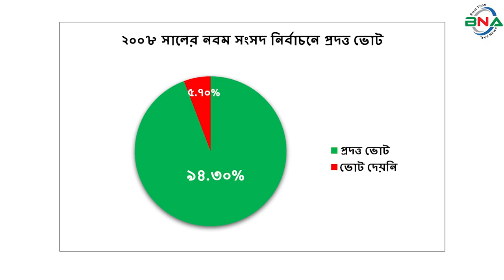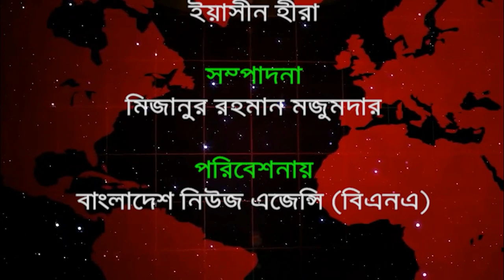দ্বাদশ সংসদ নির্বাচনের হালচাল: সংসদীয় আসন-৪৮ (নওগাঁ-৩)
বিএনএ নিউজ টুয়েন্টি ফোর ডটকম দ্বাদশ জাতীয় সংসদ নির্বাচনকে সামনে রেখে ধারাবাহিক নির্বাচনী হালচাল প্রচার করছে। এতে ১৯৯১ সালের ২৭শে ফেব্রুয়ারি অনুষ্ঠিত ৫ম জাতীয় সংসদ থেকে ২০১৮ সালের ৩০শে ডিসেম্বর অনুষ্ঠিত একাদশ সংসদ নির্বাচনের ওপর ভিত্তি করে রাজনৈতিক দল গুলোর আসন ভিত্তিক সাংগঠনিক হালচাল তুলে ধরার চেষ্টা করে যাচ্ছে বিএনএ নিউজ টুয়েন্টি ফোর ডটকম। আজ থাকছে নওগাঁ-৩ আসনের হালচাল।
নওগাঁ-৩ সংসদীয় আসনটি বদলগাছি এবং মহাদেবপুর উপজেলা নিয়ে গঠিত। এটি জাতীয় সংসদের ৪৮ নাম্বার আসন।
১৯৯১ সালের ২৭শে ফেব্রুয়ারি ৫ম সংসদ নির্বাচন অনুষ্ঠিত হয়। নওগাঁ-৩ আসনে ভোটার  ছিলেন ২ লাখ ৩৬ হাজার ৫ শত ৪০ জন। ভোট প্রদান করেন ১ লাখ ৬৯ হাজার ২ শত ৬৫ জন। নির্বাচনে বিএনপির আখতার হামিদ সিদ্দিকী বিজয়ী হন।  ধানের শীষ প্রতীকে তিনি পান ৮৫ হাজার ৭ শত ৮৫ ভোট। নিকটতম প্রতিদ্বন্দ্বী ছিলেন আওয়ামী লীগের আব্দুল জলিল। নৌকা প্রতীকে তিনি পান ৬৪ হাজার ৯ শত ৬৬ ভোট।
১৯৯৬ সালের ১৫ই ফেব্রুয়ারি ৬ষ্ঠ জাতীয় সংসদ নির্বাচন অনুষ্ঠিত হয়। বিএনপির শাসনামলে অনুষ্ঠিত এই নির্বাচনে বিএনপি, ফ্রিডম পার্টি এবং কিছু নামসর্বস্ব রাজনৈতিক দল, অখ্যাত ব্যক্তি প্রতিদ্বন্দ্বীতা করেন। বিএনপির আখতার হামিদ সিদ্দিকী বিজয়ী হন। ধানের শীষ প্রতীকে তিনি পান ৬৬ হাজার ৩ শত ৫৬ ভোট। তার নিকটতম প্রতিদ্বন্দ্বী ছিলেন ফ্রিডম পার্টির মজিবর রহমান।  কুড়াল প্রতীকে  তিনি পান মাত্র ৮ শত ৬০ ভোট !
তত্ত্বাবধায়ক সরকারের দাবিতে আওয়ামী লীগসহ সব বিরোধী দল এই নির্বাচন বর্জন করে। এই সংসদের মেয়াদ ছিল মাত্র ১১ দিন। তত্ত্বাবধায়ক সরকার বিল পাশ হওয়ার পর সংসদ বিলুপ্ত ঘোষণা করা হয়।
১৯৯৬ সালের ১২ই জুন সপ্তম  সংসদ নির্বাচন অনুষ্ঠিত হয়। নির্বাচনে ভোটার ছিলেন ২ লাখ ৩৮ হাজার ৮৭ জন। ভোট প্রদান করেন ২ লাখ ৩২ হাজার ২৩ জন। নির্বাচনে বিএনপির আখতার হামিদ সিদ্দিকী বিজয়ী হন। ধানের শীষ প্রতীকে তিনি পান ১ লাখ ৫ হাজার ২ শত ২৫ ভোট। তাঁর নিকটতম প্রতিদ্বন্দ্বী ছিলেন আওয়ামী লীগের দেওয়ান আমজাদ হোসেন তারা। নৌকা প্রতীকে তিনি পান ৮০ হাজার ৫ শত ৩৬ ভোট।
২০০১ সালের ২৭শে ফেব্রুয়ারি অষ্টম সংসদ নির্বাচন অনুষ্ঠিত হয়। নির্বাচনে ভোটার ছিলেন  ২ লাখ ৮৩ হাজার ৭ শত ৩২ জন। ভোট প্রদান করেন ২ লাখ ৫০ হাজার ১৮ জন। নির্বাচনে বিএনপির আখতার হামিদ সিদ্দিকী বিজয়ী হন। ধানের শীষ প্রতীকে তিনি পান ১ লাখ ৩৫ হাজার ২ শত ৫০ ভোট। তাঁর নিকটতম প্রতিদ্বন্দ্বী ছিলেন  আওয়ামী লীগের আকরাম হোসেন চৌধুরী। নৌকা প্রতীকে তিনি পান ১ লাখ ১০ হাজার ৯ শত ২৭ ভোট।
২০০৮ সালের ২৯শে ডিসেম্বর নবম সংসদ নির্বাচন অনুষ্ঠিত হয়। নির্বাচনে ভোটার ছিলেন ৩ লাখ ১৩ হাজার ১ শত ৩৩ জন। ভোট প্রদান করেন ২ লাখ ৯৭ হাজার ৬ শত ৫৪ জন। নির্বাচনে আওয়ামী লীগের আকরাম হোসেন চৌধুরী বিজয়ী হন। নৌকা  প্রতীকে তিনি পান ১ লাখ ৭৬ হাজার ৫ শত ৬২ ভোট। তাঁর নিকটতম প্রতিদ্বন্দ্বী ছিলেন বিএনপির আখতার হামিদ সিদ্দিকী । ধানের শীষ  প্রতীকে তিনি পান ১ লাখ ১৫ হাজার ৭শত ৪০ ভোট।
২০১৪ সালের ৫ই জানুয়ারি দশম জাতীয় সংসদ নির্বাচন অনুষ্ঠিত হয়। নির্বাচনে ভোটার ছিলেন ৩ লাখ ৪৮ হাজার ৬ শত ২২ জন। ভোট প্রধান করেন ১ লাখ ২৩ হাজার ৩ শত ৬৭ জন। নির্বাচনে স্বতন্ত্র প্রার্থী ছলিম উদ্দিন তরফদার বিজয়ী হন। কলস প্রতীকে তিনি পান ৭৪ হাজার ৪০ ভোট। তাঁর নিকটতম প্রতিদ্বন্দ্বী ছিলেন, আওয়ামী লীগের আকরাম হোসেন চৌধুরী। নৌকা প্রতীকে তিনি পান ৪৬ হাজার ৮ শত ৬৩ ভোট। তত্ত্বাবধায়ক সরকারের দাবিতে বিএনপি নেতৃত্বাধীন ২০ দলীয় জোট এই নির্বাচনে অংশগ্রহণ করেনি।
২০১৮ সালের ৩০শে ডিসেম্বর একাদশ সংসদ নির্বাচন অনুষ্ঠিত হয়। নির্বাচনে ভোটার ছিলেন ৩ লাখ ৮২ হাজার ৫ শত  ৩৬ জন। ভোট প্রদান করেন ৩ লাখ ৩৫ হাজার ৩ শত ৬১ জন।
নির্বাচনে প্রার্থী ছিলেন ৬ জন। নৌকা প্রতীকে আওয়ামী লীগের ছলিম উদ্দিন তরফদার। ধানের শীষ প্রতীকে বিএনপির পারভেজ আরেফিন সিদ্দিকী, লাঙ্গল প্রতীকে জাতীয় পার্টির এডভোকেট তোফাজ্জল হোসেন, হাত পাখা প্রতীকে ইসলামী আন্দোলন বাংলাদেশের সেকেন্দার আলি। মই প্রতীকে বাসদের জয়নাল আবেদীন মুকুল, টেলিভিশন প্রতীকে বিএনএফ এর জাবেদ আলী প্রতিদ্বন্দ্বীতা করেন।
নির্বাচনে আওয়ামী লীগের মোঃ ছলিম উদ্দিন তরফদার নির্বাচিত হন। নৌকা  প্রতীকে  তিনি পান ১ লাখ ৯০ হাজার ৫ শত ৮১ ভোট। তার নিকটতম প্রতিদ্বন্দ্বী ছিলেন বিএনপির পারভেজ আরেফিন সিদ্দিকী। ধানের শীষ প্রতীকে তিনি পান ১ লাখ ৩৬ হাজার ২৩ ভোট। কারচুপির অভিযোগে বিএনপি নেতৃত্বাধীন জাতীয় ঐক্যফ্রন্ট নির্বাচন বর্জন ও ফলাফল প্রত্যাখান করে।
দ্বাদশ জাতীয় সংসদ নির্বাচনে নওগাঁ-৩ (মহাদেবপুর-বদলগাছি) আসনের বর্তমান সংসদ সদস্য মহাদেবপুর উপজেলা আওয়ামী লীগের সভাপতি ছলিম উদ্দীন তরফদার। এবারও তিনি আওয়ামী লীগ থেকে মনোনয়ন চাইবেন। এছাড়া আওয়ামী লীগ থেকে আরও মনোনয়ন চাইবেন সাবেক সংসদ সদস্য ও জেলা আওয়ামী লীগের সদস্য ড. আকরাম হোসেন চৌধুরী, সাবেক সিনিয়র সচিব ও জেলা আওয়ামী লীগের সদস্য সৌরেন্দ্র নাথ চক্রবর্ত্তী। উপজেলা আওয়ামী লীগের সিনিয়র সহ-সভাপতি সখিনা সিদ্দিক, সাবেক সচিব ও উপজেলা আওয়ামী লীগের উপদেষ্টামণ্ডলীর সদস্য এনামুল কবীর, কুয়েট ছাত্রলীগের সাবেক নেতা ডি এম মাহবুব-উল-মান্নাফ।
বিএনপি থেকে মনোনয়ন চাইবেন বদলগাছি উপজেলা বিএনপির সভাপতি, কেন্দ্রীয় কৃষক দলের যুগ্ম সাধারণ সম্পাদক ফজলে হুদা বাবুল, মহাদেবপুর উপজেলা বিএনপির সভাপতি রবিউল আলম বুলেট এবং সাবেক ডেপুটি স্পিকারের ছেলে পারভেজ আরেফিন সিদ্দিকী জনি।
জাতীয় পার্টি থেকে মনোনয়ন চাইবেন একাদশ জাতীয় সংসদ নির্বাচনে প্রতিদ্বন্দ্বীতাকারি জাতীয় পার্টির কেন্দ্রীয় যুগ্ম মহাসচিব অ্যাডভোকেট তোফাজ্জল হোসেন খান। এই নির্বাচনে লাঙ্গল প্রতীকে তিনি পান ৩২১ ভোট। ১ শতাংশ ভোট না পাওয়ায় তার জামানত বাজেয়াপ্ত হয়। জাতীয় পার্টি থেকে নওগাঁ জেলা যুগ্ম আহ্বায়ক বি এস হুমায়ুন চৌধুরী এবার মনোনয়ন চাইবেন।
দলীয় মনোনয়ন চাইবেন নওগাঁ জেলা বাসদের সমন্বয়ক জয়নাল আবেদীন মুকুল, ইসলামী আন্দোলন বাংলাদেশের দেলোয়ার হোসন এবং বিএনএফ এর জাবেদ আলী।